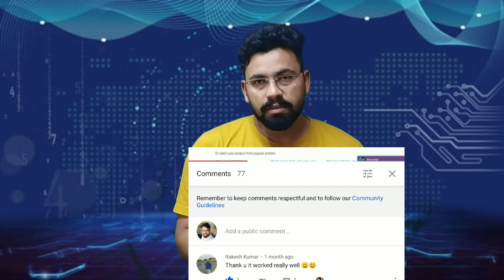If you want to buy a new Printer....then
१)प्रिंटर का यूज क्या होगा?
    होम यूज/ ऑफिस यूज
२) ब्लैक एंड व्हाइट प्रिंटर ?
३) colour प्रिंटर ?
४) network ( RJ ४५) ?
५) WiFi ?
६) USB?
७) only single function printer?
८) multifunction printer?
९) duplex Print?
१०) duplex scan?
११) automatic document feeder?
12)fax?
13) print size ( A4, legal, A3)